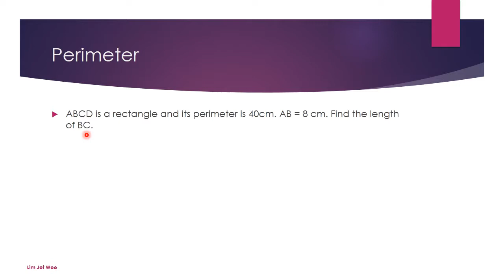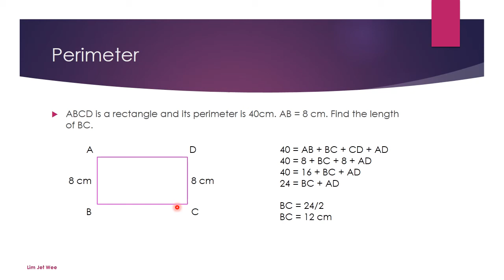Singapore Primary 3 & 4 Math - Perimeter